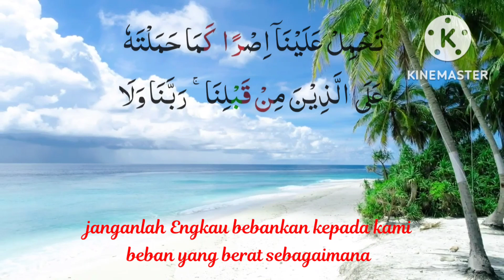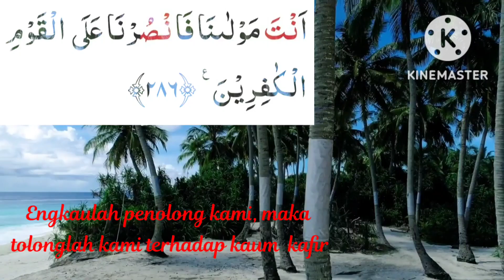Surat AL BAQOROH ayat 286 dan terjemahannya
Salah satu surat dari Al Qur'an yang selalu memberikan semangat untuk tidak putus asa dan selalu sabar dalam menghadapi ujian hidup. Doa-doa di dalamnya membuat kita lebih kuat, optimis dan yakin bahwa Alloh Maha Segalanya.